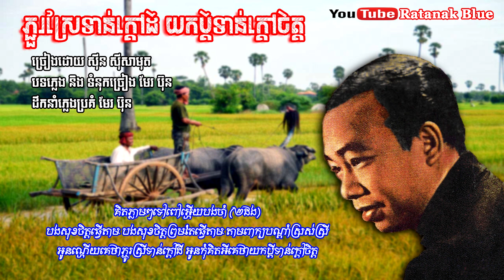ភ្ជួរស្រែទាន់ក្ដៅដី យកប្ដីទាន់ក្ដៅចិត្ត - ស៊ីន ស៊ីសាមុត | Sinn Sisamouth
បទៈ ភ្ជួរស្រែទាន់ក្ដៅដី យកប្ដីទាន់ក្ដៅចិត្ត
- ច្រៀងដោយ ស៊ីន ស៊ីសាមុត
- បទភ្លេង និង ទំនុកច្រៀង មែរ​ ប៊ុន
- ដឹកនាំភ្លេងប្រគំ មែរ ប៊ុន

Music Compose & Lyrics: Mer Bun
Music Arrangement: Mer Bun
Image Khmer old singer: Sinn Sisamouth